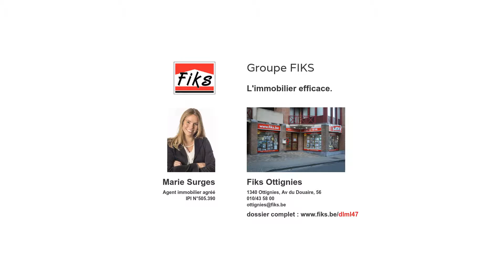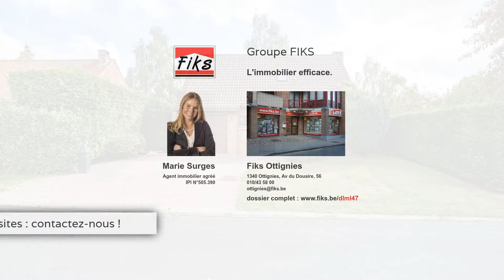Dion-Valmont - Charmante villa aux volumes recherchés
"Dans un quartier résidentiel calme et prisé, charmante villa aux volumes recherchés. Spacieux living de 52m² en 2 parties avec K7, 4 belles chs, 2 salles d'eau, garage et bon confort existant. Le tout complété par un joli jardin intimiste de +- 6 ares et d'une terrasse orientée Sud.Bus à 2 pas, axes et commerces proches. A découvrir sans tarder!